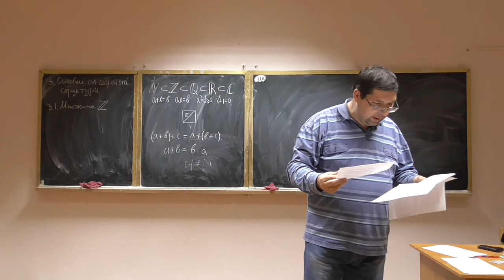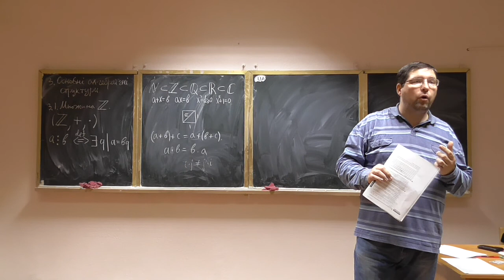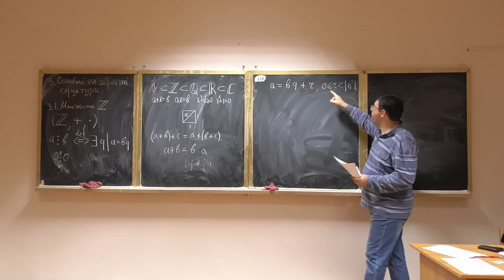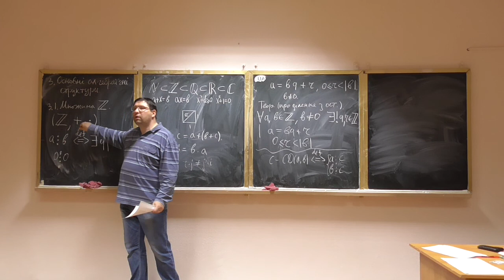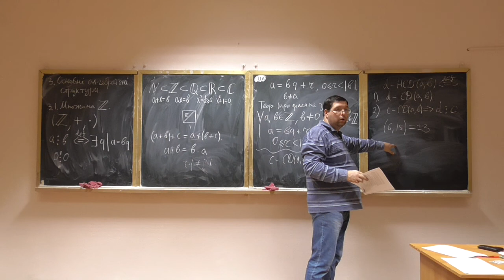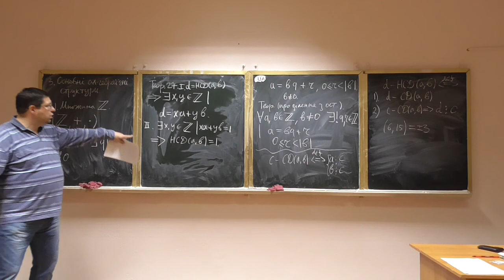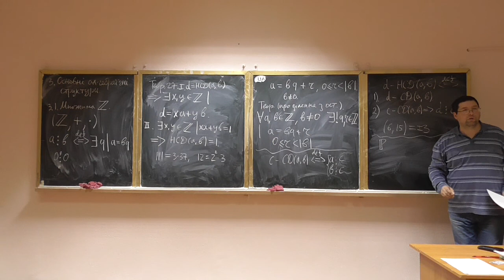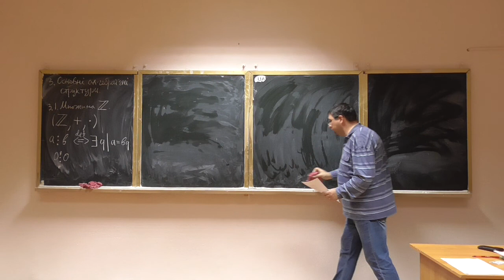Алгебра та геометрія, лекція 14-2: коротко про множину цілих чисел та її властивості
Розглянуто такі питання:
-- подільність цілих чисел, теорема про ділення з остачею;
-- найбільший спільний дільник та його властивості.